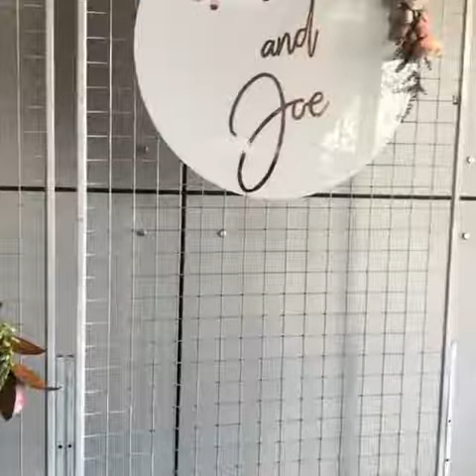Clear Acrylic Flower Plinths Stand Wedding Pillar Column For Event Wedding Decoration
RECHI is Focusing On Retail Counter Display & Store Fixture Solutions